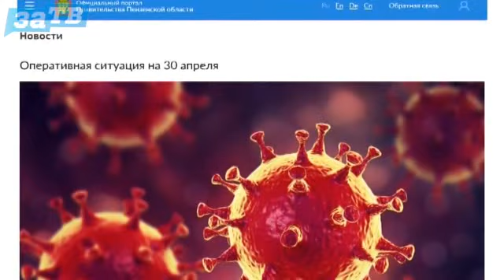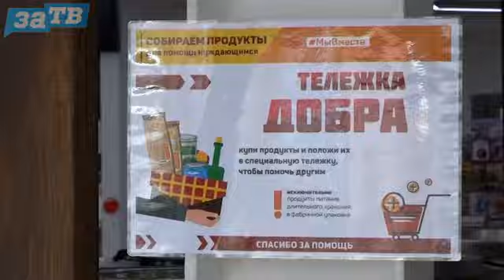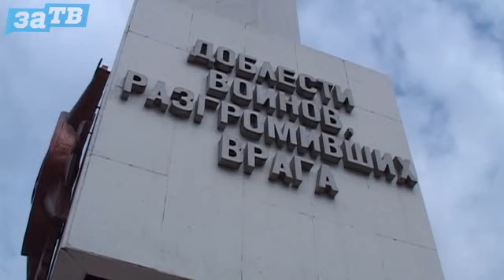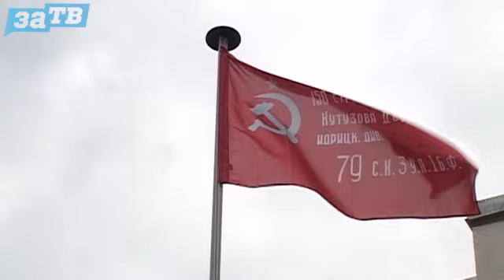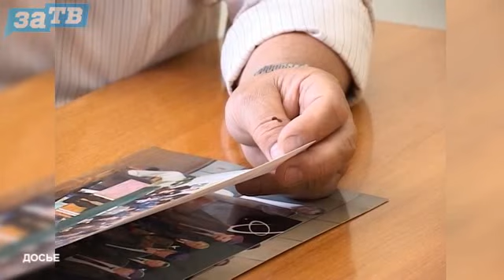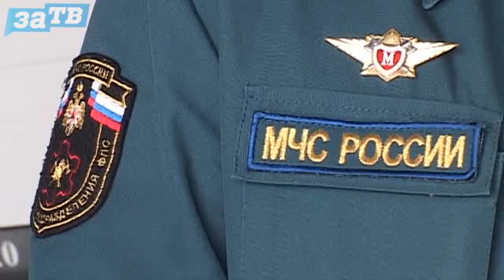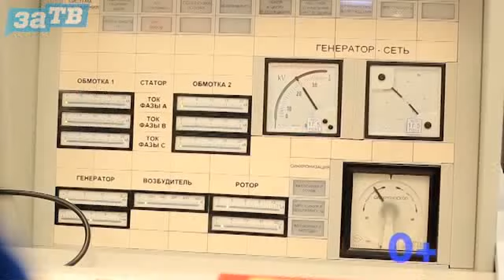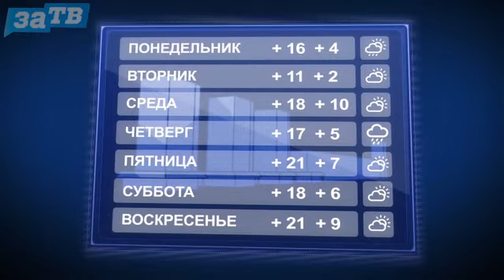Новости Заречного от 30.04.20